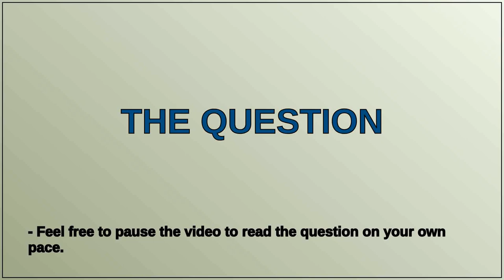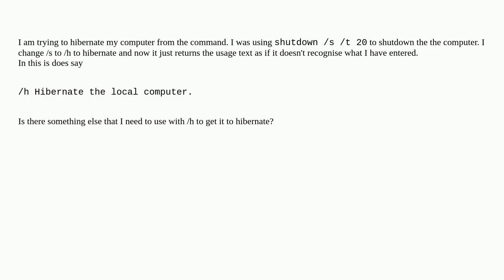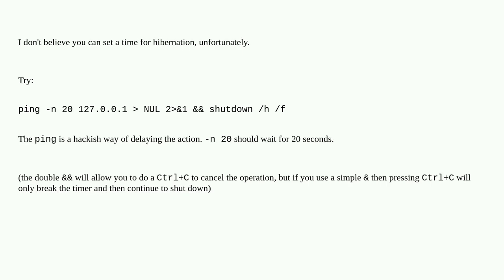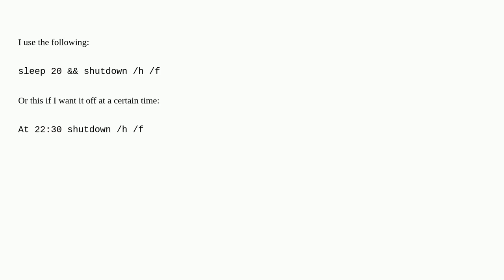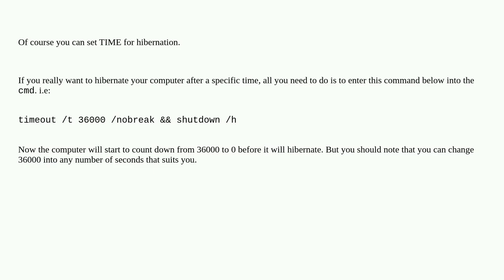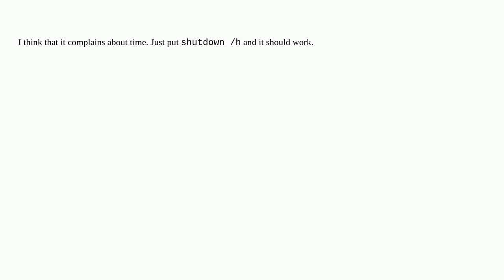Hibernate computer with a timeout from command line on Windows 7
A special thanks goes out to the community

  hibernate windows-7 command-line